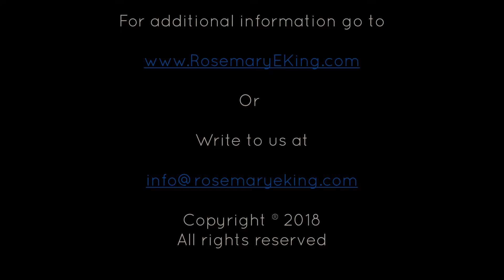Being Creative: Day 23 Heal Yourself From Within Challenge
It's time to release your inner child today!  Your challenge is to be creative!  Play in the snow (we recently received 17.5 inches of snow due to Winter Storm Toby!), sculpt, paint, draw, color, cook, bake, sew, make jewelry...the possibilities are endless!  Do something that excites your inner child and have fun creating today!

Here are some articles on the health benefits of relaxing and creativity

It is not intended as a substitute for advice from your health care provider or physician. and associated videos cannot be used to make a diagnosis or treat any health condition. The medical information in this video is provided “as is” without any representations or warranties, express or implied.